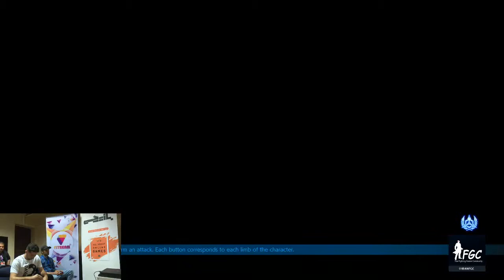فیروز حسینی و حمید امیر فرجی IFGC 2019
اولین دوره ی مسابقات رسمی قهرمانی کشور تکن 7 ایران
فروردین 1398

برای کسب اطلاعات بیشتر مارا در شبکه های اجتماعی پیگیری کنید.